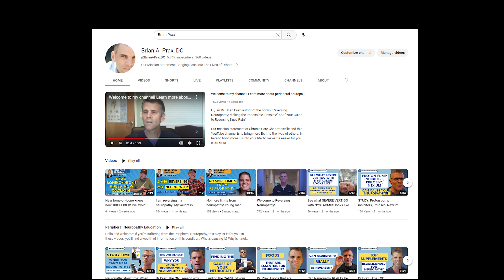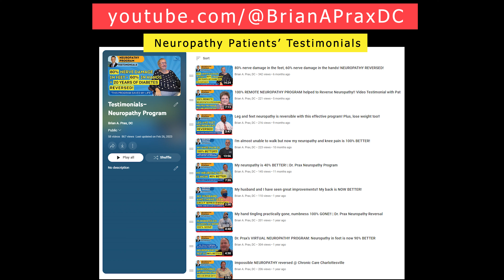Reversing Neuropathy with Dr. Brian Prax | Interview at The Schilling Show, NewsRadio WINA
I got interviewed by Rob Schilling of The Schilling Show at NewsRadio WINA! 🎙️

We talked about my story and journey of helping and healing people, the debilitating condition known as neuropathy, the main cause of neuropathy, my book, and how we REVERSE NEUROPATHY.

Get a pen and paper, listen to my interview, and take some notes! Neuropathy is REVERSIBLE!

BP

Are you suffering from neuropathy? Reverse your neuropathy now!